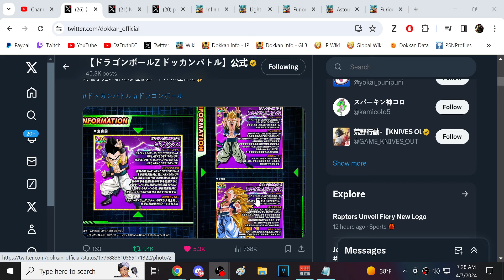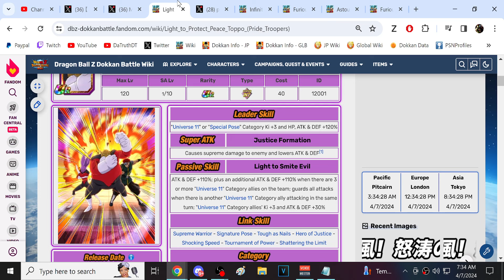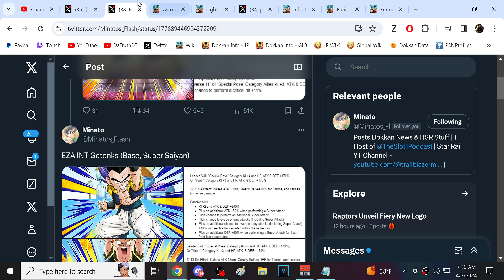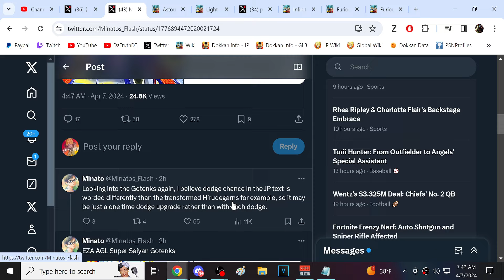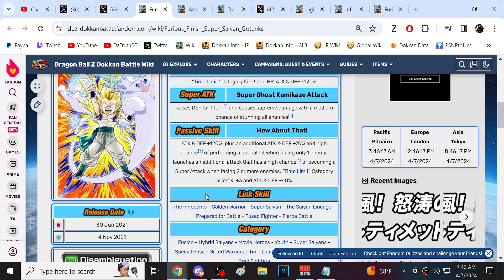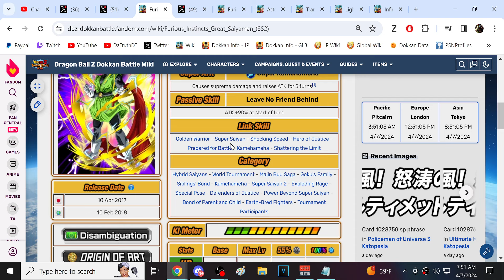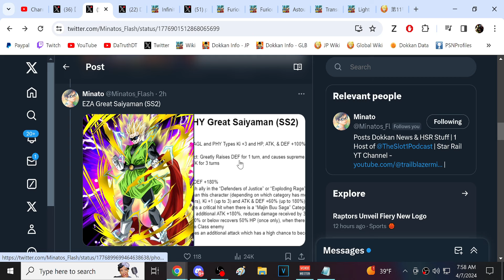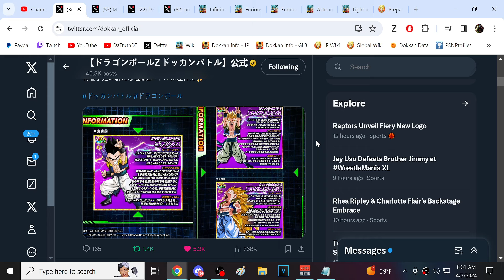THEY CREATED A MONSTER!!! FULL DETAILS FOR INT SSJ3 GOTENKS & SUB EZAS! (DBZ: Dokkan Battle)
Video Title: THEY CREATED A MONSTER!!! FULL DETAILS FOR INT SSJ3 GOTENKS & SUB EZAS! (DBZ: Dokkan Battle)